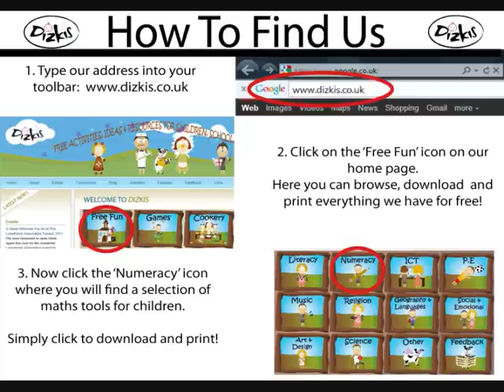Counting From 40-60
Kids will love learning along with this fun video as they listen to Millie saying the numbers, see the digits on screen and read the words. You can test your child by putting the video on silent to see how far they can count or print off our FREE number flashcards at the link above. Happy counting!